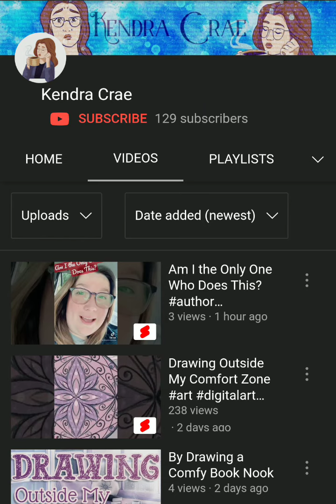needs Subscribers TikTok Followers | AuthorTube